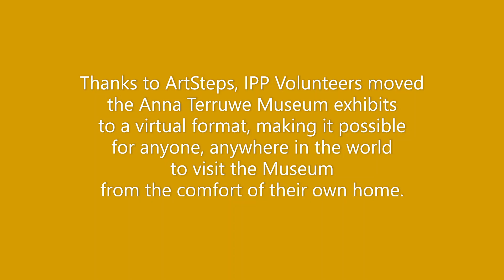Exciting News for Dr. Anna Terruwe's 112th Birthday 8/19/23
Tune in for exciting news we announced Saturday, August 19, 2023.